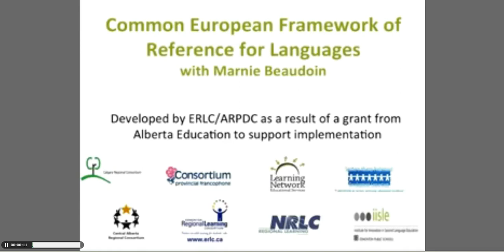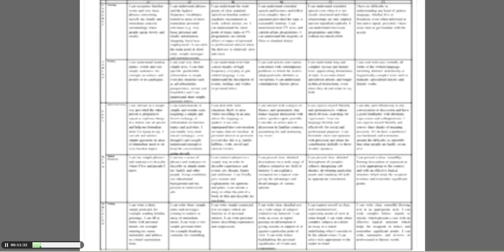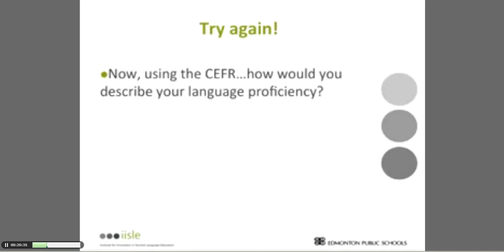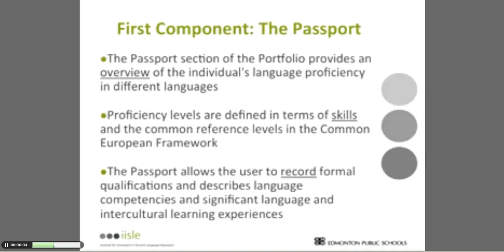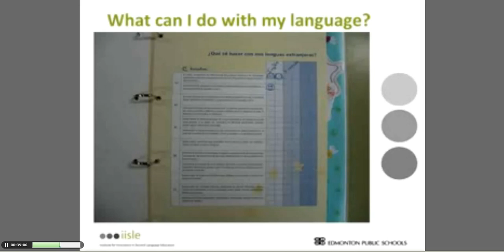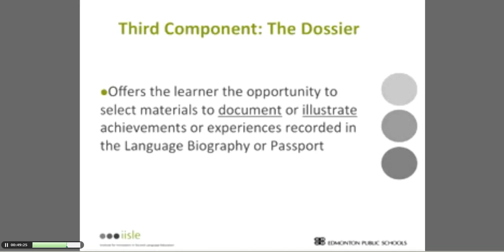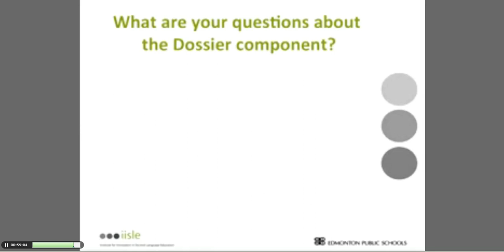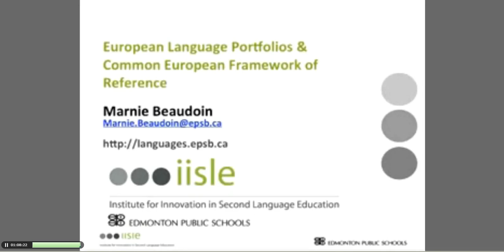Common European Framework of Reference CEFR for Languages Webinar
The CEFR is of particular interest to course designers, textbook writers, testers, teachers and teacher trainers – in fact to all who are directly involved in language teaching and testing. It facilitates a clear definition of teaching and learning objectives and methods and provides the necessary tools for assessment of proficiency.

The CEFR is a document which describes in a comprehensive manner i) the competences necessary for communication, ii) the related knowledge and skills and iii) the situations and domains of communication. The CEFR defines levels of attainment in different aspects of its descriptive scheme with illustrative descriptors scale.